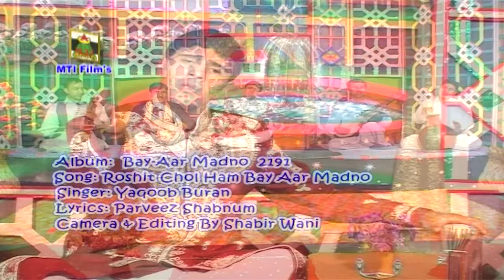Roshit Chol Ham Bay Agar Aar Mano l Famous Kashmiri Romantic songs l Bay-aar Madno l Yaqoob Buran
► Album- Bay-Aar Madno
► Song -Roshit Chol Ham Bay Agar Aar Mano
► Singer-  YAQOOB BURAN
►Lyrics -   PARVEEZ SHABNUM
➤ Label - Vianet Media
➤ Sub Label -  MTI
➤ParentLabel(Publisher) - Shubham Audio Video Private Limited
65889-KSM_MTI

Watch “Bay-aar Madno” from Kashmiri Valley.